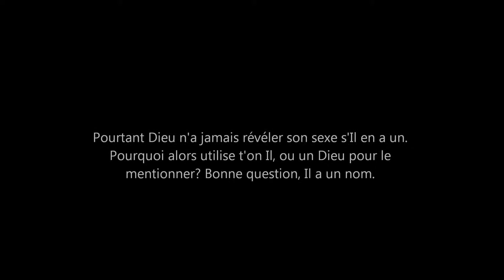L'impureté de la femme par rapport à l'homme n'est pas due à son «infériorité»